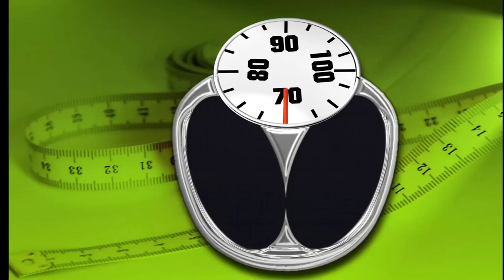🆕Keto Diet End Of Week 3 Keto Diet Week 3 Honest Video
My Keto Diet end of week 3  you must visit: here
Have a look at my New Keto Website for many interesting articles about the Keto Diet. Be inspired by watching some top video's here on the website. Many Keto products on one site to buy.

The video is all about My Keto Diet end of week 3 information
-Keto diet week 3 how am I doing how do I feel
-Losing weight on keto did I lose weight in week 3, watch the video
-Keto diet update follow my progress on the Keto Diet. end of week 3 results.

So you want to find out more about My Keto Diet end of week and here's the result.
My Keto Diet end of week 3 and I created this YouTube video .
Our YouTube channel has various other similar video clips about keto diet week 3, losing weight on keto and keto diet update
Please check them out :
Have I responded to all of your questions about My Keto Diet end of week 3?
 Individuals who searched for keto diet week 3 also searched for losing weight on keto.